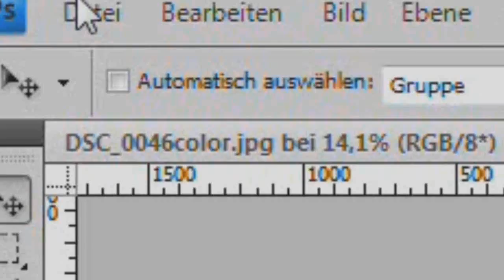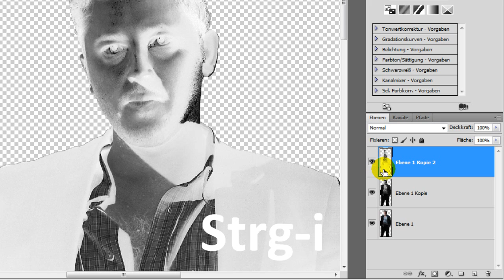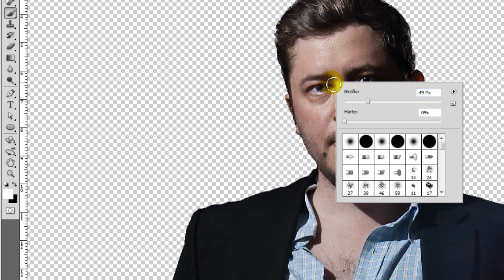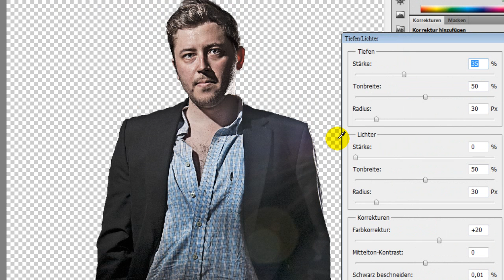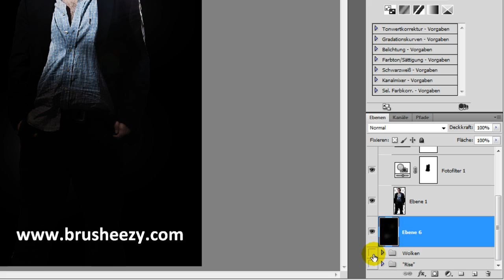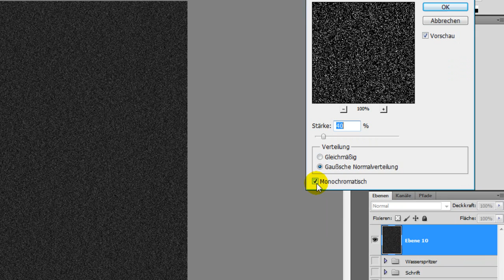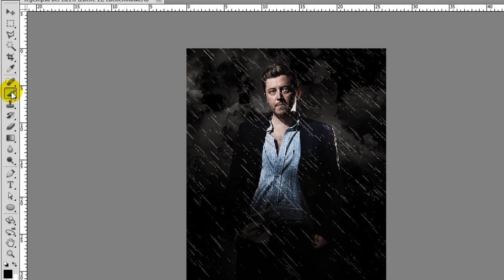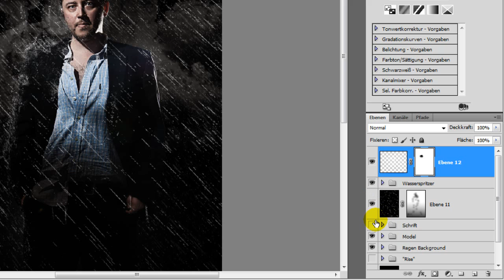DARK KNIGHT RISES POSTER EFFEKT -Photoshop Tutorial by PHotographish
Wie erstelle ich einen plastischen Regen, wie bei the DARK KNIGHT Kinoplakat?